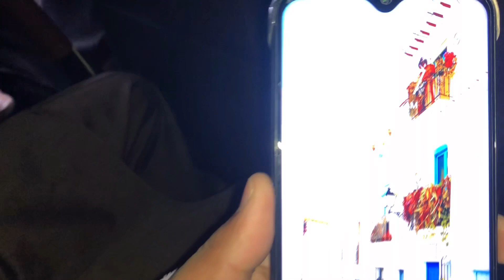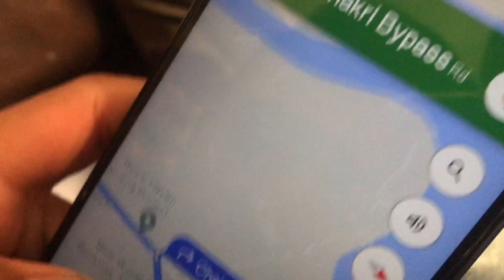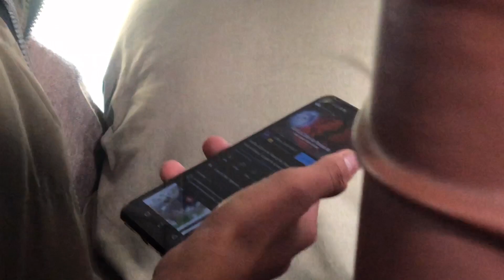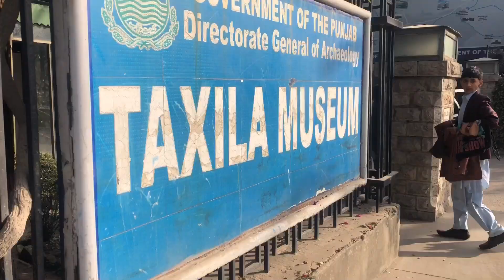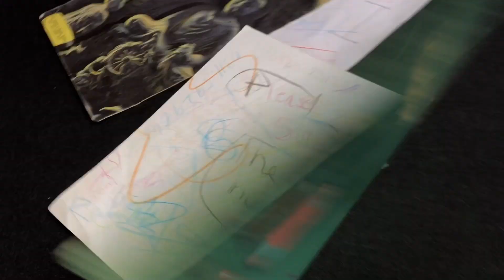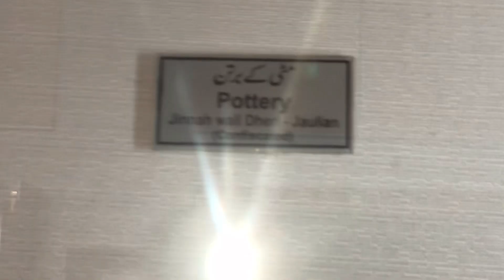Vlog Part #1 Pindi And Taxila Tour Trip With Class Fellows Form College🚌 | HV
Hello freinds yaaaaaaaar bohot he zeyada injoy leya aj hum San ne
Aur mere leye aj bohot kochi ka din ta
Aur is video ka part 2 dekne kelye
By by take care
Allah hafiz✌️

Vlog Part #2 visit Enjoy Trip With My Freinds |HV